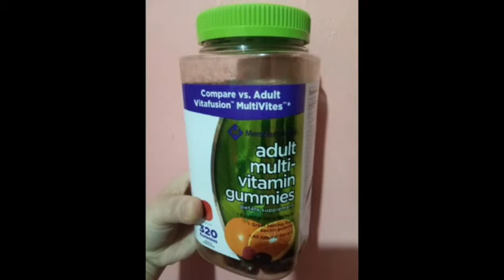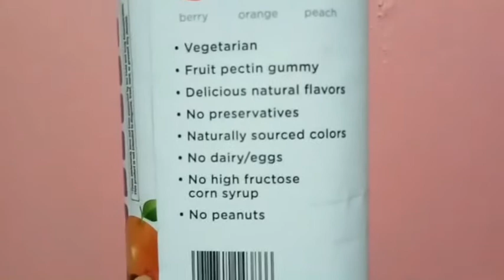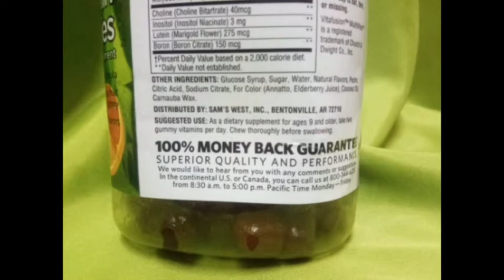Funny Grandma's Secret Gummies /Lola's Power Booster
Granny's Power Booster